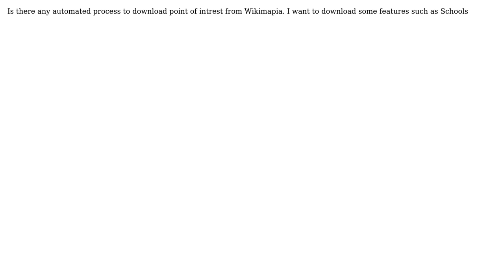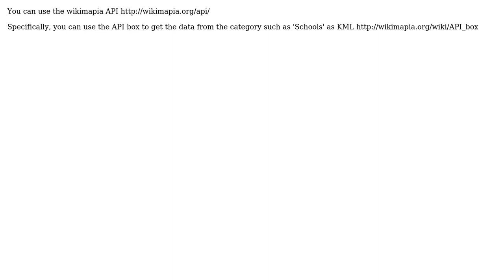GIS: Is there any automated process to download POI from Wikimapia? (2 Solutions!!)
GIS: Is there any automated process to download POI from Wikimapia?

With thanks & praise to God, and with thanks to the many people who have made this project possible! | Content (except music & images) licensed under CC BY-SA | Music | Images & others | With thanks to user underdark user spatialthoughts user Binoy user Adarsh Madhavan and the Stack Exchange Network Trademarks are property of their respective owners. You are responsible for your own actions.